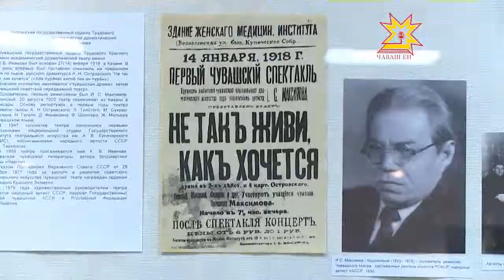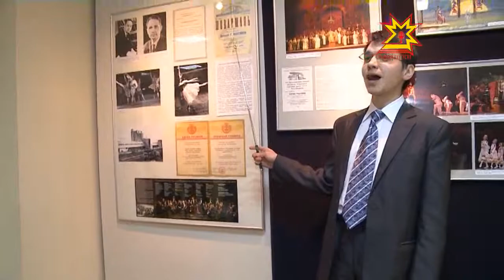История России на сценах театров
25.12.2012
Вся история со времен Волжской Болгарии и татаро-монгольского ига до Октябрьской революции и Гражданской войны — на одной сценической площадке. Пять театров республики объединились, и приглашают  зрителей  в закулисье. Такую возможность им предоставил Национальный музей Чувашии. В самом большом зале открылась выставка «История России на сценах театров».